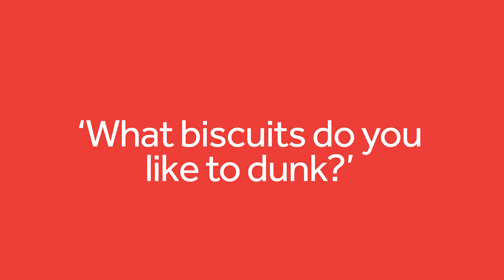Kaiser Chiefs Talk Tea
When they're not hanging around in Yorkshire Tea's reception playing hold music for phone callers, the Kaiser Chiefs like to debate the finer points of brewing up and dunking.